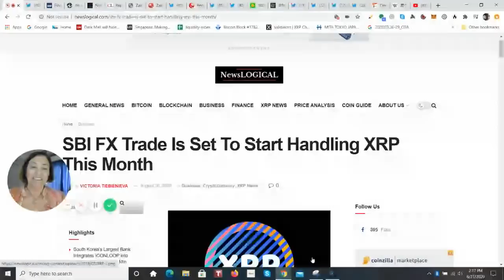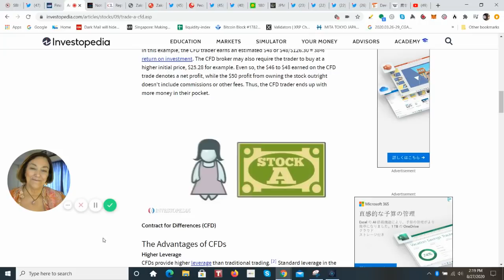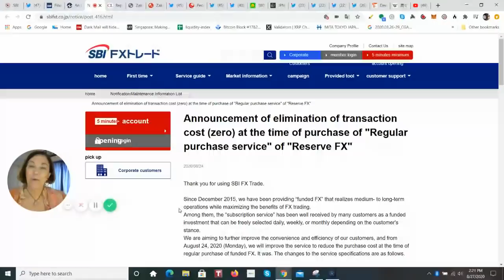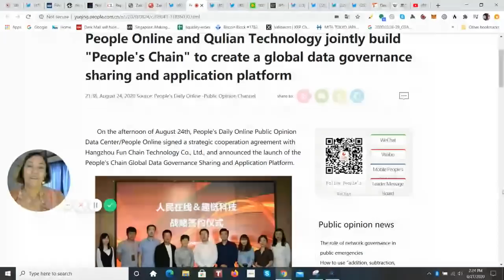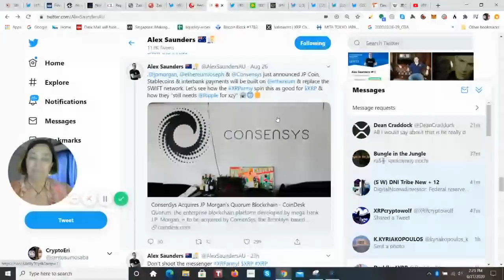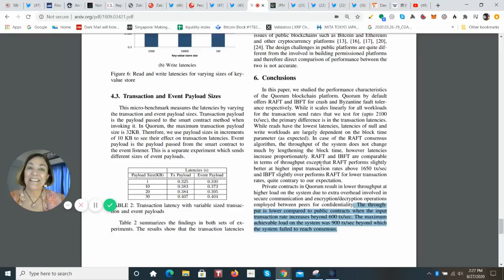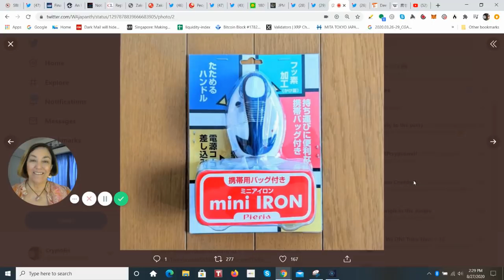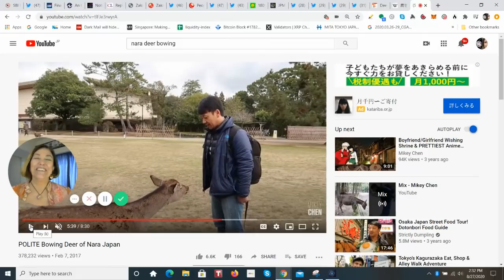Ripple Lawsuit, JP Morgan Dumps Quorum Blockchain, SBI XRP Derivative, China Social Score Blockchain